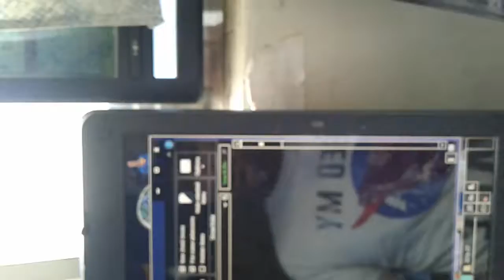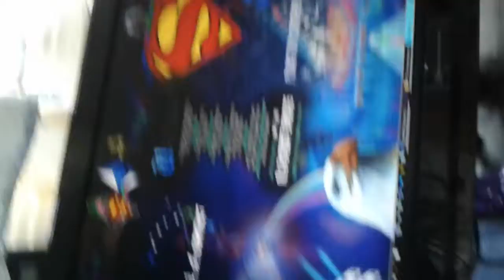August 16, 2019(39)